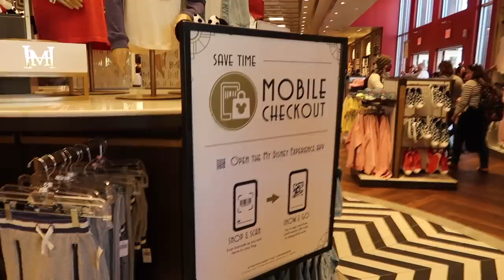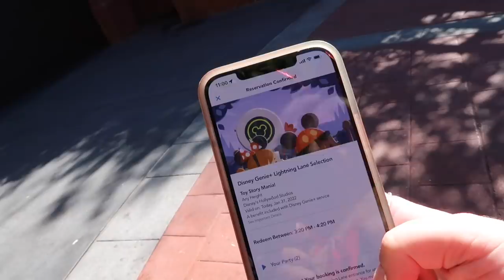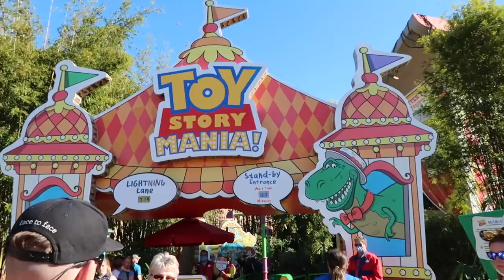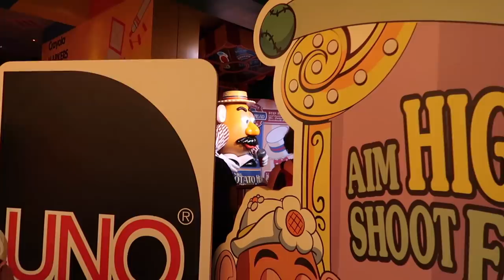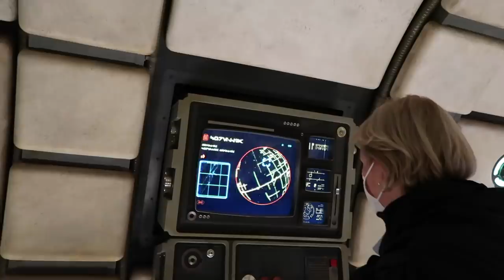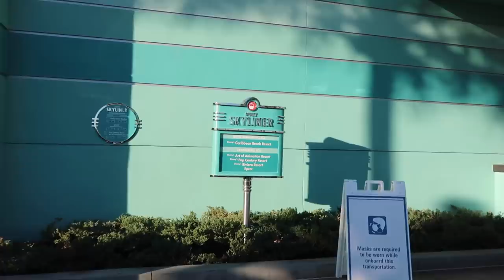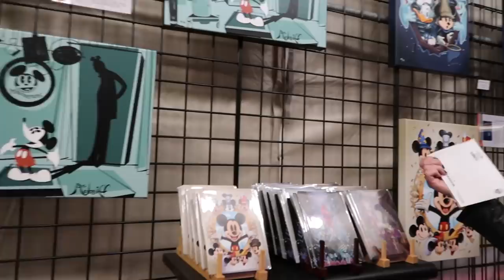Disney World 2022 🎬 Hollywood Studios and Epcot | Episode 4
Time for another Disney World vlog from our January 2022 trip. Today we're off to Hollywood Studios using Genie+ and we get to pilot the Millennium Falcon! Then we head to Epcot on the Skyliner to have dinner at Via Napoli and ride Soarin.